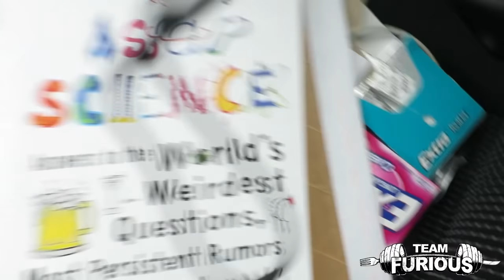BAREFOOT TRAINING | FURIOUS 60 | DAY 37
Furious Pete
1801 Lakeshore Rd W Unit 6
Canada

Peter Czerwinski, aka 'Furious Pete', is a Professional Competitive Eater, Master in Engineering Graduate and Fitness Guru. He began doing Eating YouTube videos in 2007, which landed him into his first eating contest a year later (he has done 100 contests to date winning 85% of them). Through his online eating, breaking numerous Guinness World Records and eating contests, he has landed a number of TV spots for National Geographic, Discovery Channel, Sport Science, Travel Channel and currently hosts a show on German TV (Abenteuer Leben on Kabel Eins), doing a world eating tour. Through his difficult times (Beating Anorexia AND Cancer) and passion for fitness he aims to show the world that you can still have a good time in life, go out with friends, party it up, eat some burgers and still maintain a good and healthy physique. Stay Sexy, Stay Hungry, Get Laid my friends...and of course stay Dedicated For Life.